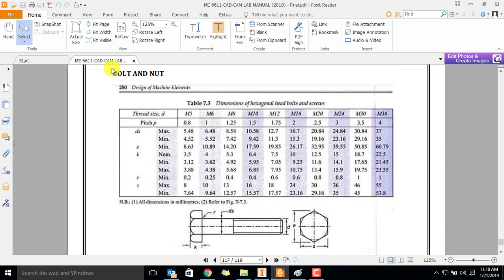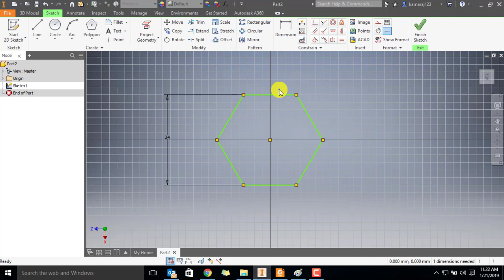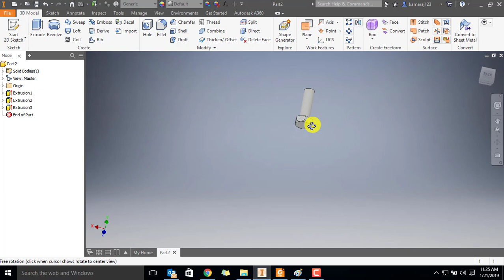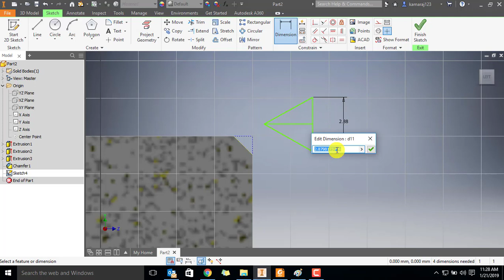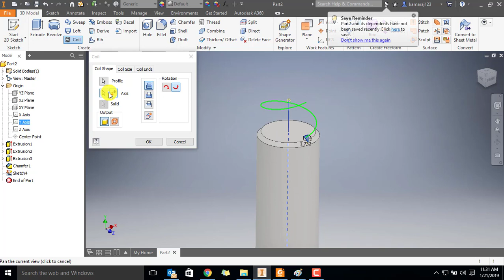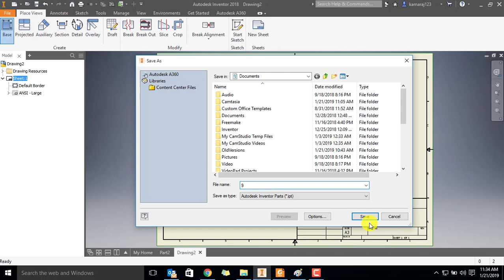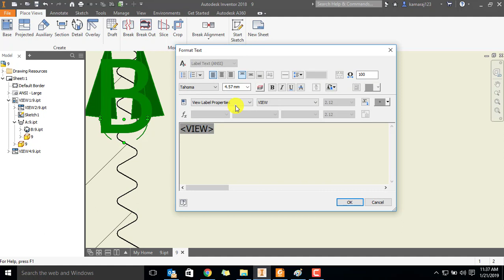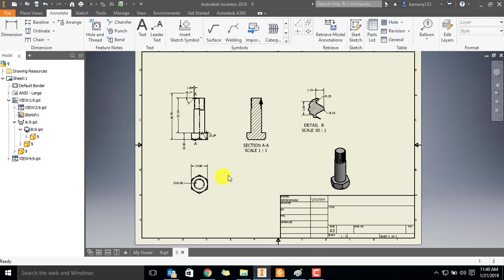Hexagonal Head Bolt | Autodesk Inventor | Tutorial | 3D Modelling & Drafting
This video shows how to design a hexagonal head bolt with v-thread. It also shows the thread terminology for v-thread and explained the design for bolt with the data available in design data book.